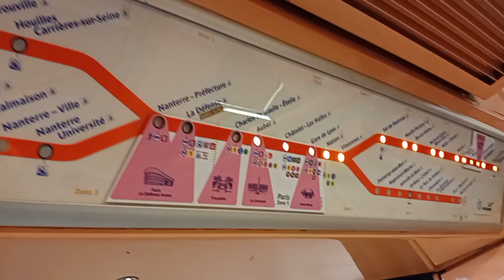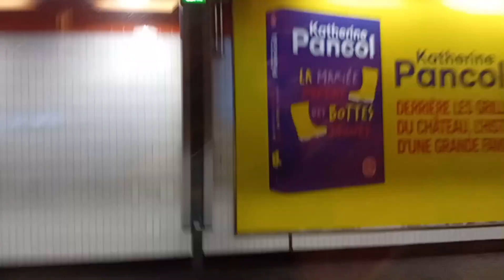trajet en MI2N alteo de auber à val de fontenay